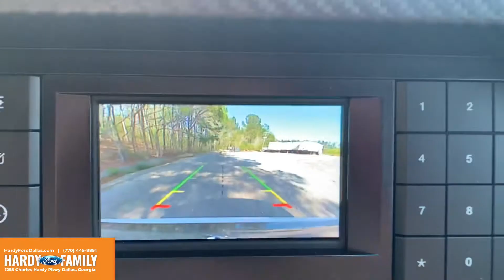2021 Ford Mustang EcoBoost Fastback in Oxford White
Stock #: 162282

Body Style: Fastback
Model Code: P8T
Engine: 2.3L EcoBoost® Engine
Drive Type: RWD
Transmission: 10-Speed SelectShift Automatic Transmission
Ext. Color: Oxford White
Int. Color: Ebony
MPG: 21 City / 32 Hwy

Ford’s Mustang has been one of the most well-loved muscle cars for more than 56 years. But this year, Ford took this American classic to the next level and produced the most powerful Mustang of all time. Let’s dive in and find out what really makes this power-packed and affordable sports car so beloved.